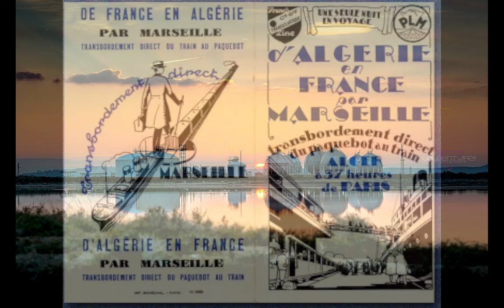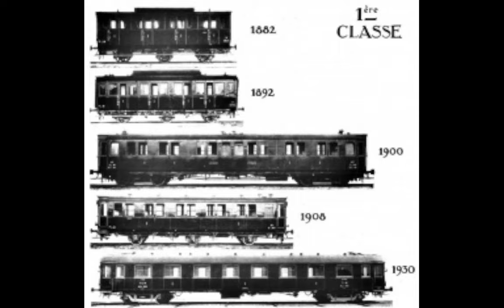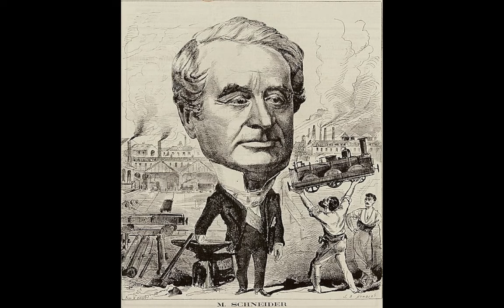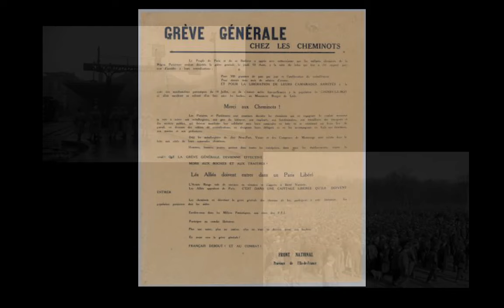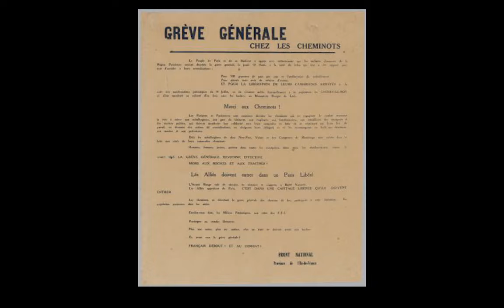Le Train Bleu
E5/5 La ligne Nord-Sud a davantage marqué le développement de Marseille. La gare Saint-Charles est la sœur presque jumelle de la gare de Lyon avec sa verrière, sa poutraison métallique, ses piliers et ses blasons. Une gare perchée sur sa butte à la cote 49, entre soleil et mer, mais qui s'estompe quand on s'en approche. Une gare pas vraiment intégrée dans l'urbanisme malgré l'escalier monumental de 104 marches